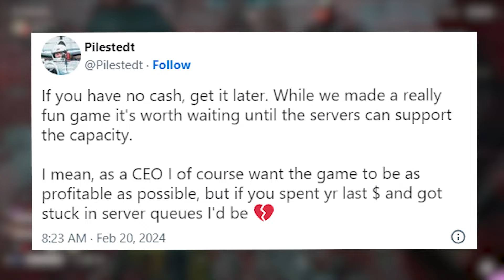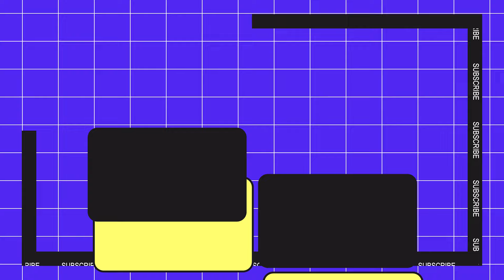KENAPA HELLDIVERS 2 SUKSES DIPASARAN?!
Tip me!

PC Specs:
GPU: EVGA FTW3 ULTRA GAMING RTX 2070 SUPER 8GB GDDR6
NVME: KLEVV SSD M.2 2280 PCI-e 3.0 x4 NVMe 1TB
SSD: TEAMGROUP SSD 2.5" EX2 Series 1TB SATA
CPU COOLER: Deepcool AK400 12CM